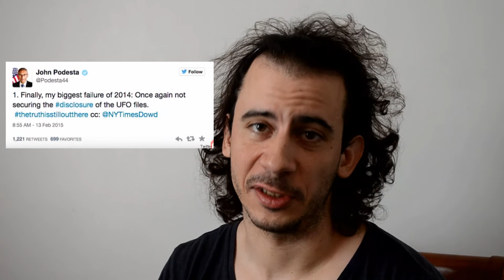Vlog - UFOk, te szeretnél hinni?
Fermi paradoxon